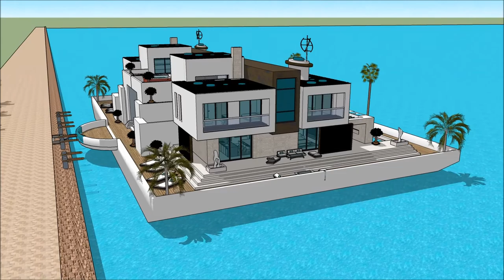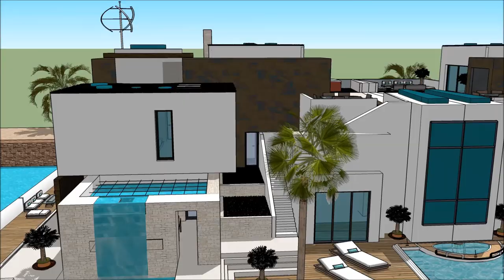HOUSEBOAT MANSION MELBOURNE BOAT SHOW 2018 Yacht getaway retreat floating on water Houseboat Yacht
The houseboatzania launching an innovative high-end luxury yacht houseboat home design potentially as a display of exhibition of the HOUSEBOAT MANSION MELBOURNE BOAT SHOW 2018 Yacht getaway retreat floating on water  Houseboat Yacht .

The collection of the Houseboatzania concept of HOUSEBOAT MANSION MELBOURNE BOAT SHOW 2018 Yacht getaway retreat floating on water  Houseboat Yacht  consists of high luxury and architectural art pieces in minimalism combined with living on the waterfront of the harbour of

The houseboat yacht design has the basis to sustain living with high standards and contemporary structural design at HOUSEBOAT MANSION MELBOURNE BOAT SHOW 2018 Yacht getaway retreat floating on water  Houseboat Yacht  with numerous of prospects for excessive living and celebrating the desire of life worldwide: